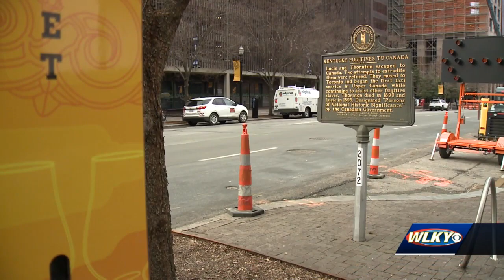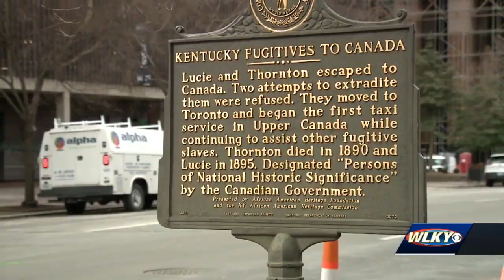Underground Railroad history includes Louisville area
Some of the reminders of Louisville’s centuries of Black history are in plain sight, but as the city continues growing it is possible for its residents to miss some of the artifacts or never learn of the people who played vital roles in American history.